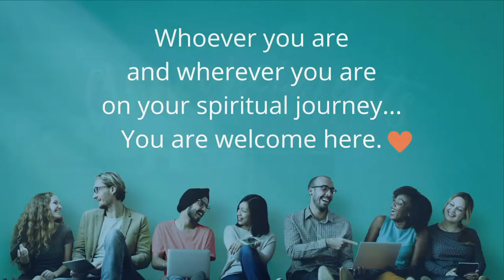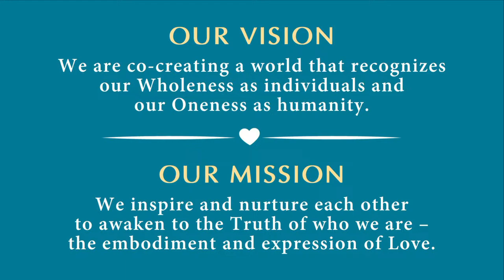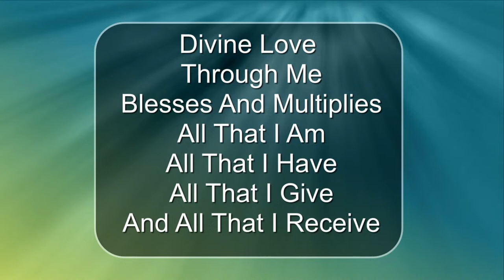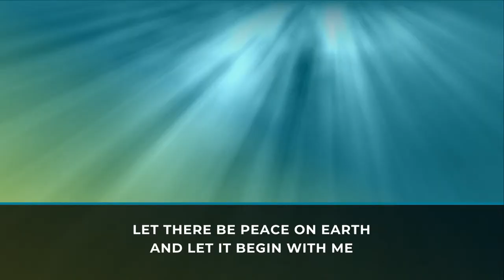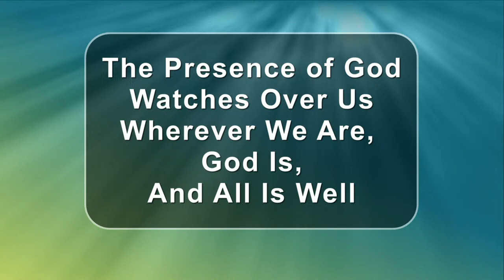Inner Knowing | Unity of Naples | Jeannine Hedberg, LUT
Join Jeannine Hedberg this Sunday as we explore how wisdom shines as the light from within that illumines the way and reveals whatever needs to be shown at a particular time.

Come visit our beautiful campus in Naples, FL or watch our livestream from anywhere in the world right here!

Thank you for supporting our commUNITY.

Inner Knowing | Unity of Naples | Jeannine Hedberg, LUT | March 10, 2024